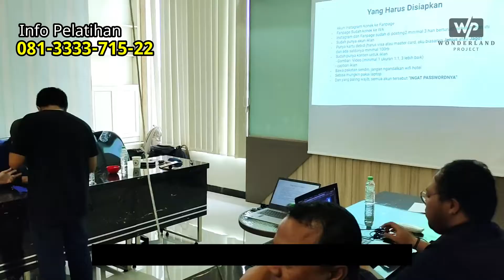Pelatihan Digital Marketing untuk Developer Property atau Perusahaan Startup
Kami merupakan konsultan sekaligus penyedia layanan JasaDigitalMarketing untuk berbagai tahapan bisnis.

Segera bentuk tim digital squad anda mulai sekarang, Kami siap melatih marketing atau digitalmarketers anda menjadi digitalmarketingproperty handal dan mampu bersaing dengan kompetitor

Hubungi kami dan jadikan TIM Marketing Anda Lebih Produktif dengan Digital Marketing